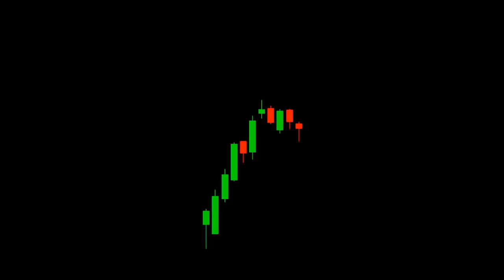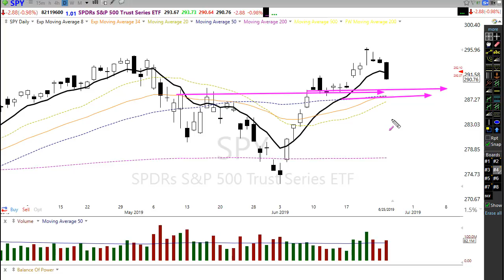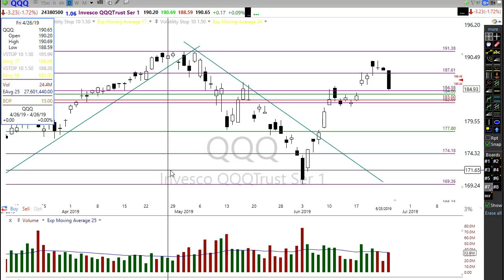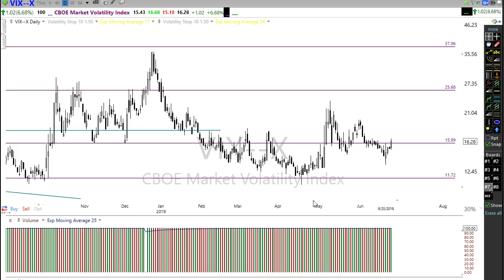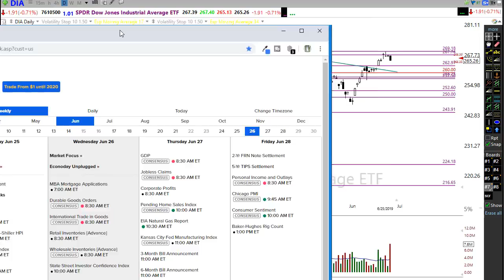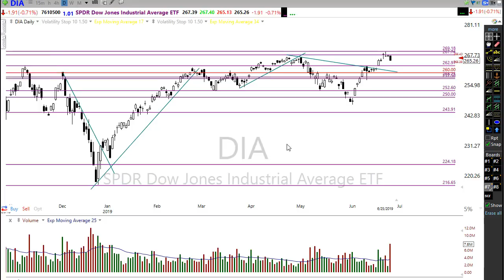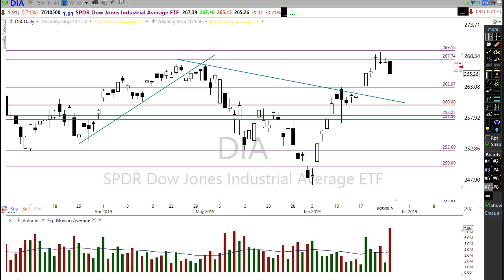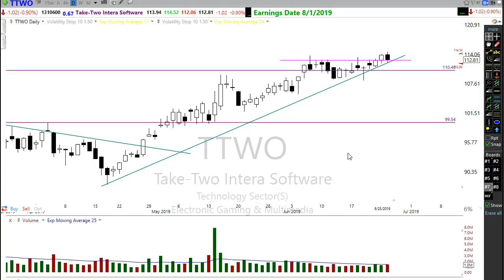Morning Market Prep | Stock & Options Trading | 6-26-19